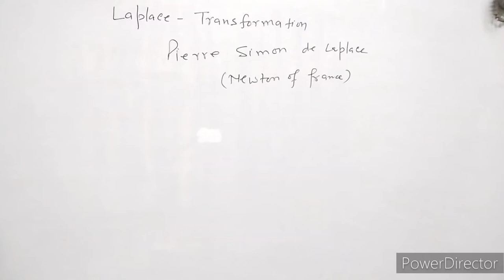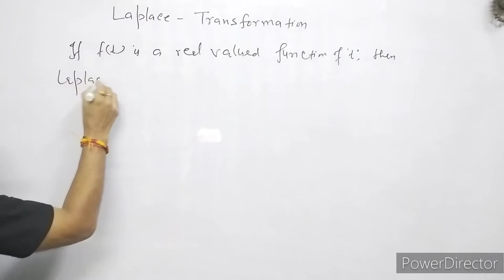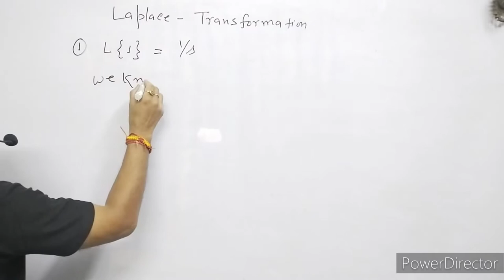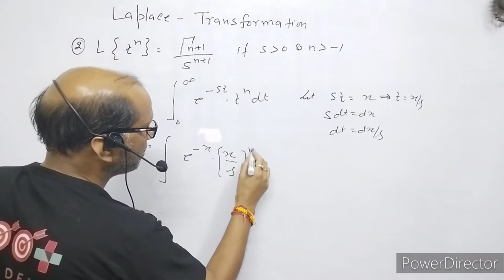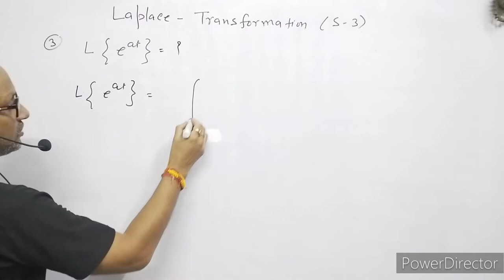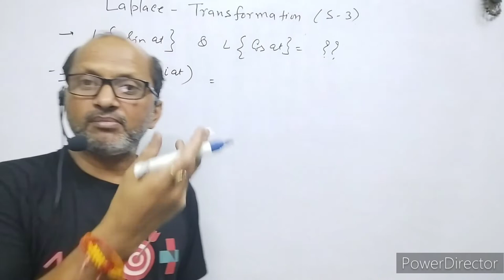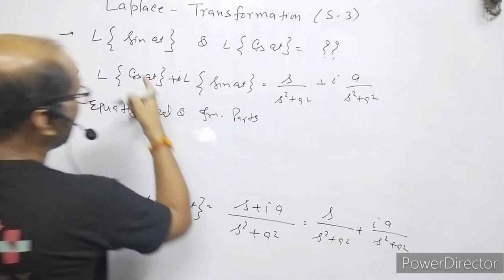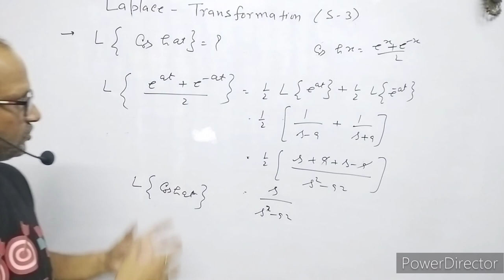B.SC.Maths,:Laplace Transform, definition & Laplace Transform of elementary function, By- A.Prakash.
In this video I have discussed about Laplace Transformation, I have given definition and formulae of Laplace Transform of elementary function.